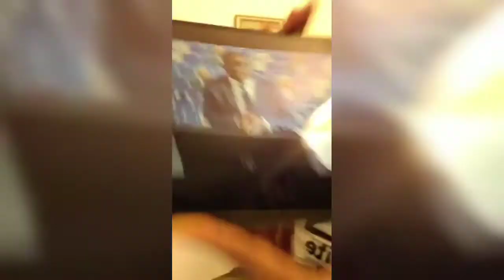🔥makosso clash Guillaume soro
le général makosso dit ses vérités à Guillaume soro et dévoile chris yapi